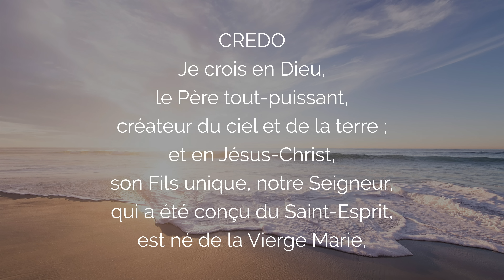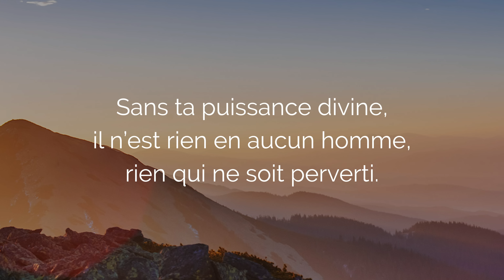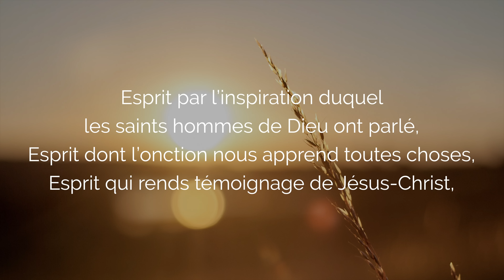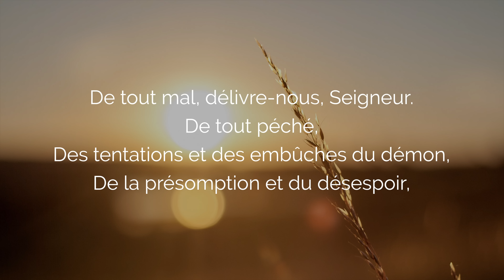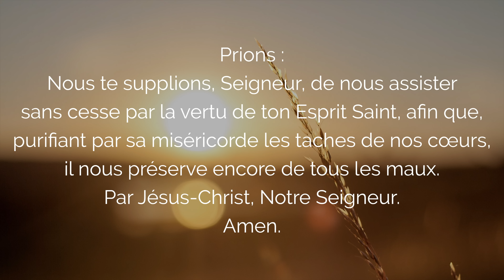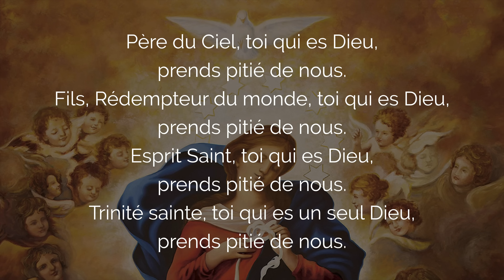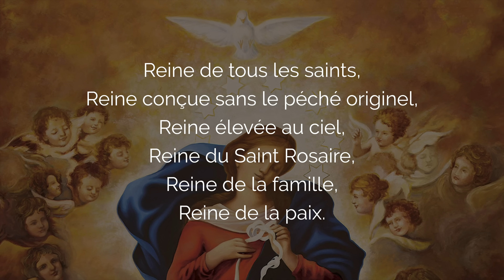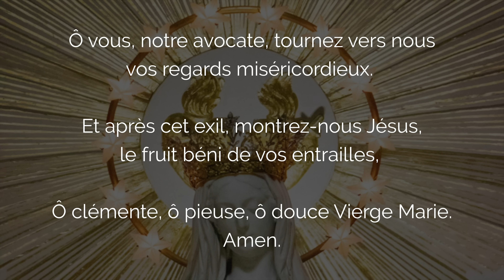🙏 NEUVAINE au SAINT ESPRIT Jour 4 🔥 Prière pour le DON de SCIENCE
Bonne Neuvaine au Saint Esprit avec ce jour 4 et la Prière à l'Esprit Saint des Mystères Joyeux du Chapelet pour demander le Don de Science  parmi les 7 Dons de l'Esprit, le Don de Connaissance pour rendre grâce au Seigneur en toute situation. Saint Esprit Viens, avec cette Prière qui inclut le Veni Sancte Spiritus et les Puissantes Litanies du Saint Esprit.

00:00 Neuvaine au Saint Esprit Jour 4 pour le Don de Science
01:43 Credo
04:52 Consécration à Marie
06:35 Veni Sancte Spiritus
07:45 Rosaire Joyeux au Saint Esprit
07:49 Prier l'Esprit Saint pour le don de Science
09:46 1er Mystère Joyeux : L'Annonciation
15:13 2. La Visitation
20:31 3. La Nativité de Jésus Christ
25:46 Litanies du Saint Esprit
32:37 4. La Présentation au Temple
37:48 5. Le Recouvrement au Temple
43:11 Litanies de la Vierge Marie
48:34 Salve Regina
49:17 Salut Reine de Miséricorde
49:53 Prière finale au Saint Esprit

2. Recevez mes EMAILS de prière
3. Mes FORMATIONS pour grandir dans la foi

Neuvaine au Saint Esprit Jour 4, Prière pour recevoir le Don de Science.